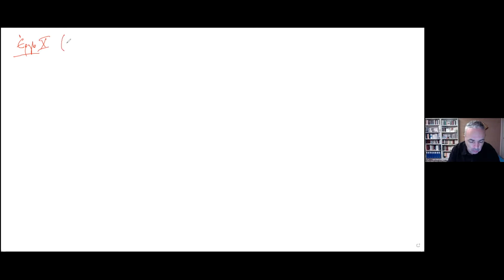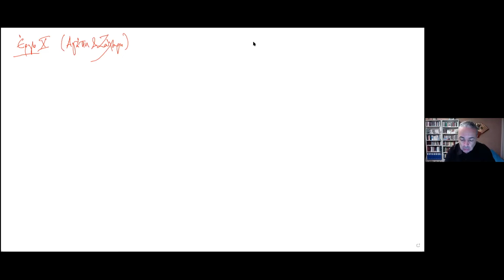Ν. Λυγερός - Τα γλυκά της ζωής. Έργο Χ, 23/12/2020